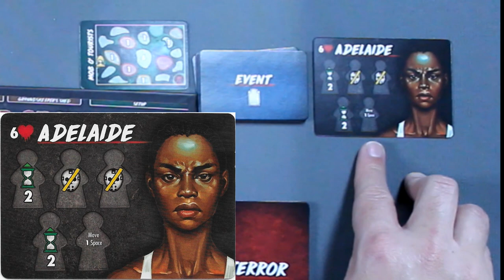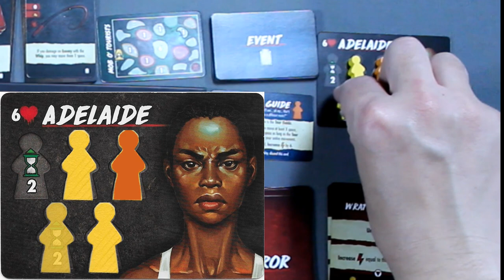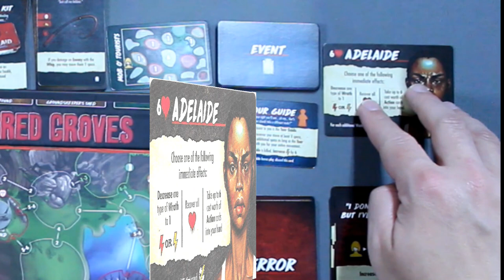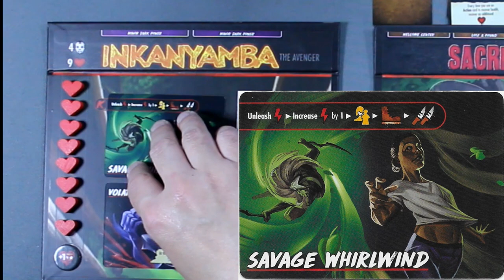Final Girl – Inkanyamba vs Adelaide in Sacred Grove – Full Play Through Session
Hello Family!

Final Girl Session number 4, this time going up against a Killer that uses the powers of the Gods to seek vengeance on those that desecrate his sacred lands! Classic doing the wrong thing for the right reasons, right? Well, I guess not when we are on the ones on the sharp end of whatever deadly blades this wild dude is wielding. Here's hoping dice rolls are in my favorite today, because I have YET to actually beat this scenario.

With that said, I'm still putting in Adelaide's unique weapon. Mainly because I've come accustomed to using them for the other girls, and I want to keep it up. Speaking of adding things, I can't WAIT for Series 2 to come so I can check out all the awesome new stuff that has to offer and see what I can add to my other upcoming Final Girl games!

Hope you all enjoyed this play through, let me know what you thought down in the comment section. Also, if you haven't already, be sure to Subscribe to the Home Gamer Dad so you don't miss any future Final Girl adventures or any of the other fun videos I will be putting out.

All Sound Effect from Pixabay

Find Final Girl Sets, Extras and MORE!
Final Girl Core Box (MUST HAVE TO PLAY)
Final Girl Slaughter in the Grove
Final Girl Series 1 Play Mat

Join the growing HGD Family!

We're family forever, gaming together.

Fun Whistle Cartoons Uplifting Playful Game Music - by REDproductions from Pixabay
Positive Cartoon Loop - by SergeQuadrado from Pixabay

Chapters:
Intro - 0:00
These Lands are Sacred – 1:46
The Wrath cards – 2:49
Inkanyamba – 3:50
Sacred Grove – 5:27
Opening Setup – 6:07
Sacered Grove Bloodlust Tracker – 7:14
Adelaide – 8:25
The Item decks – 9:57
Opening Event – 11:43
New Card in the Market – 13:04
Turn 1 – 14:00
Turn 2 – 16:55
Turn 3 – 20:31
Turn 4 – 24:35
Turn 5 – 28:58
Turn 6 – 31:21
Turn 7 – 34:44
Turn 8 – 40:29
Turn 9 – 43:39
Turn 10 – 45:03
Turn 11 – 48:20
Turn 12 – 50:48
Turn 13 – 55:29
Turn 14 through the end – 58:39
Final Thoughts – 1:04:12
Outro – 1:05:58